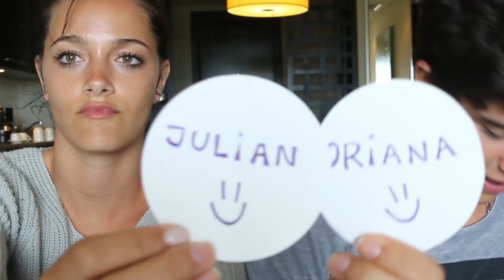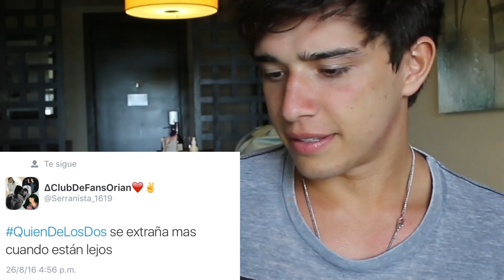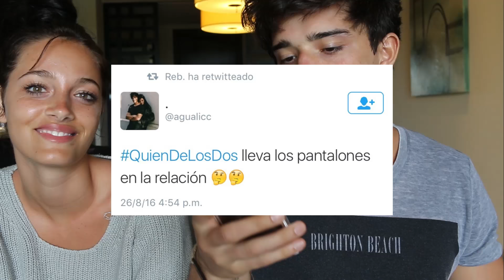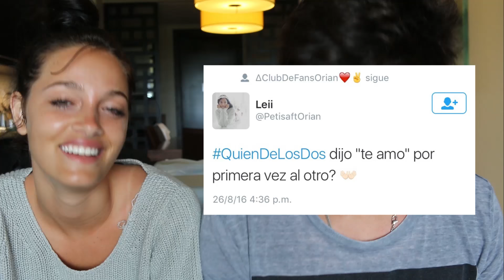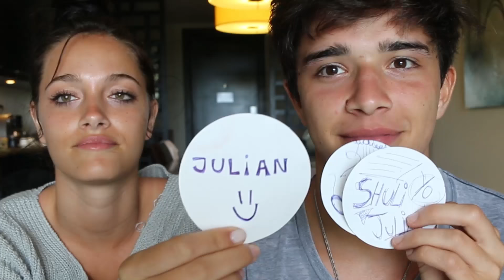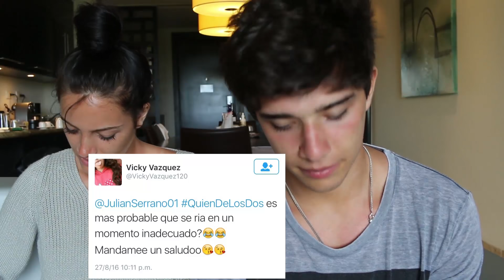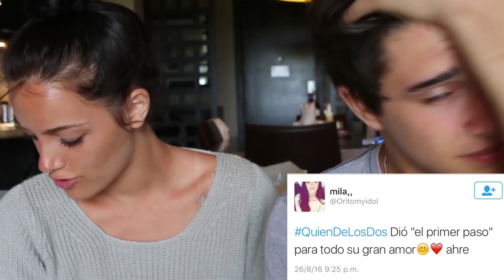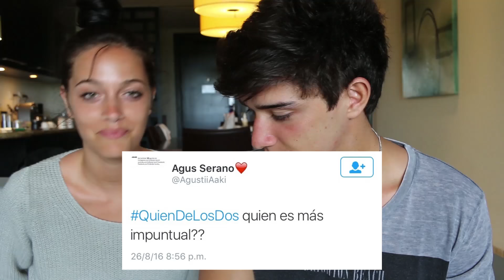quien de los dos??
SNAPCHAT ➜ JulianSerranoo